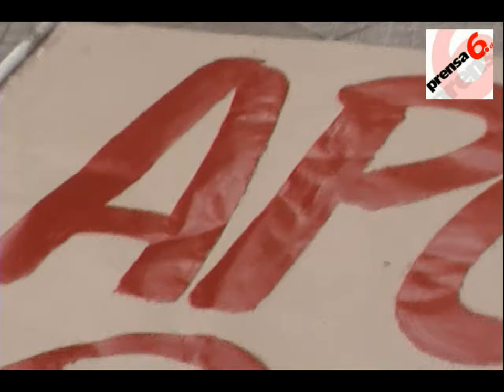Marcha en Rengo